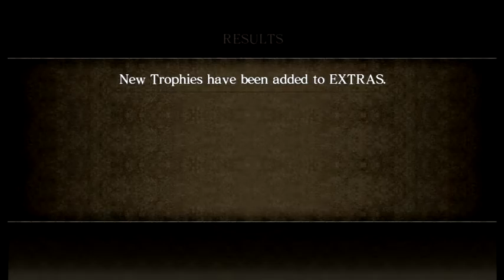One Last Hurrah - Asura's Wrath 04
*Due to the game's rating, this video is intended for ages 13+